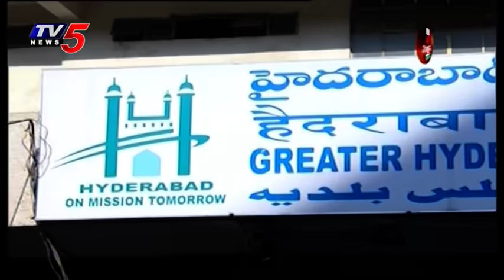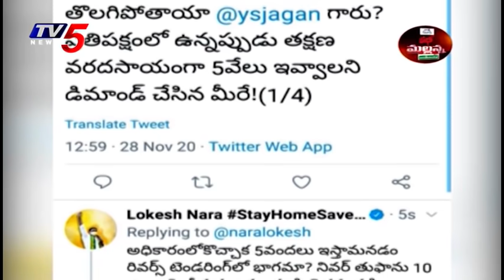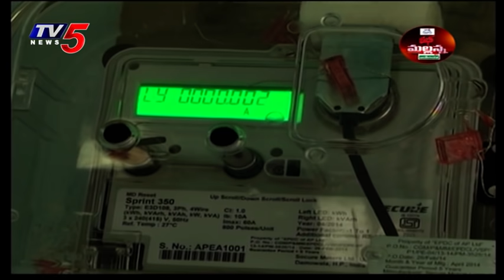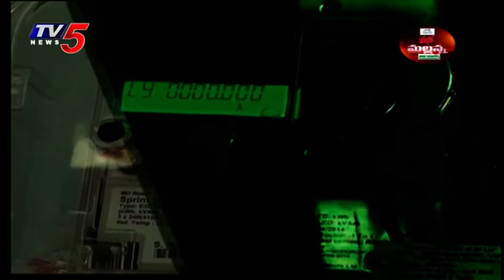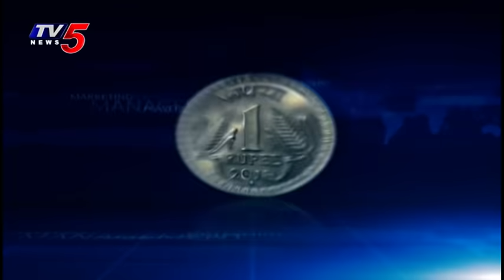Mass Mallanna Muchatlu | Full Episode | 28 November 2020 | TV5 News